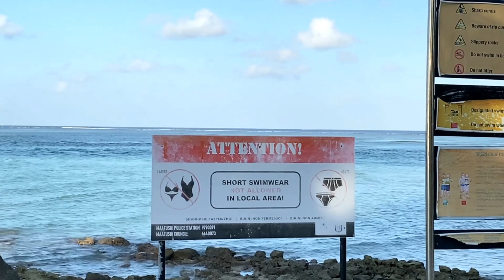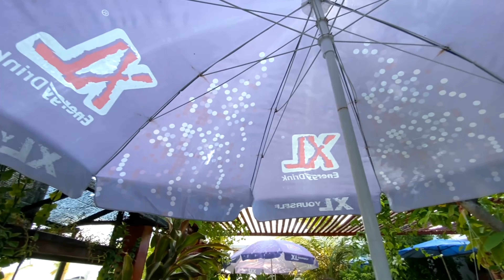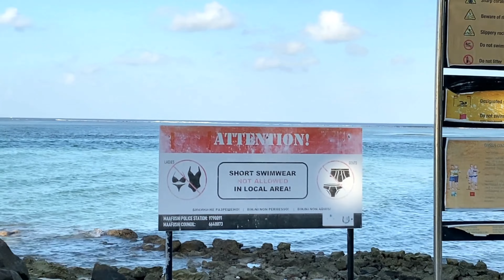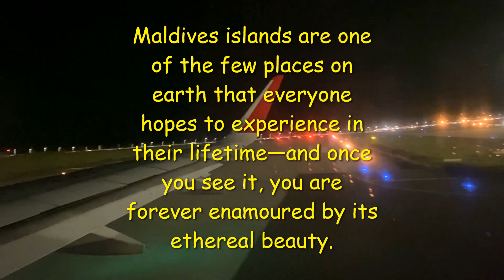Kaani Palm Beach Resort Maldives | Bikini beach maldives | How to plan maldives (Day 5)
In continuation of our trip to Maldives, this is walkthrough of our fifth to the last day at Maldives.